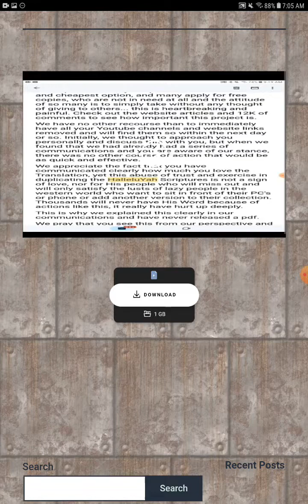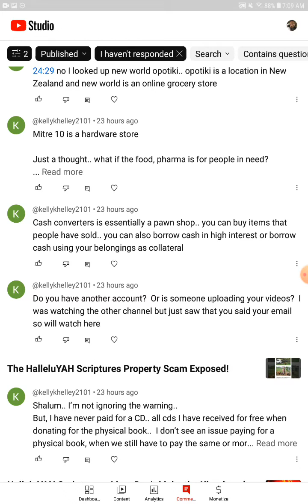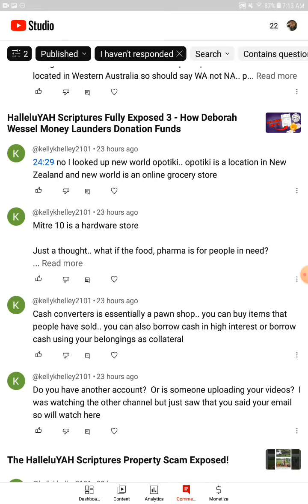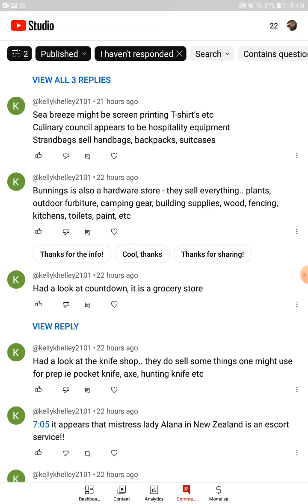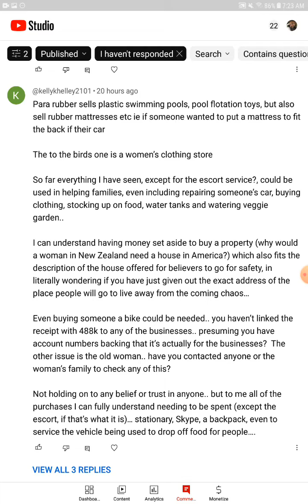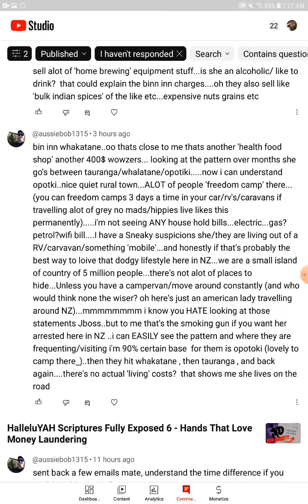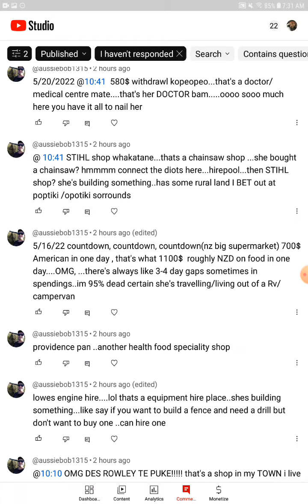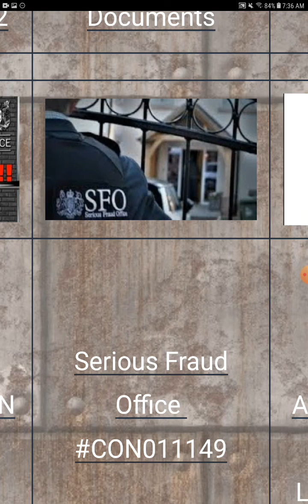HalleluYAH Scriptures / Deborah Weiss Exposed - Questions, Comments, and Answers Part 1